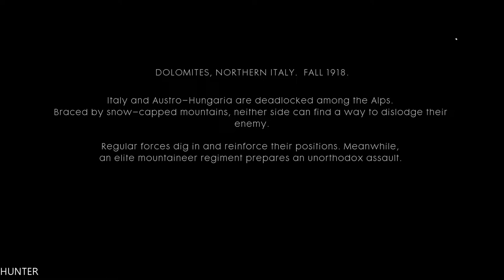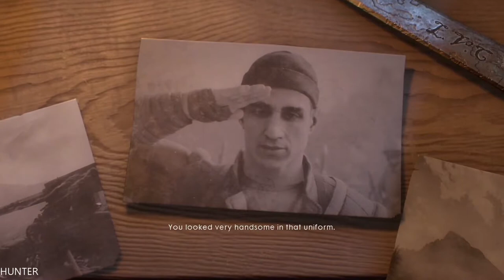Battlefield 1 Single Player Gameplay Walkthrough - Part 8-Written- PS4 PRO